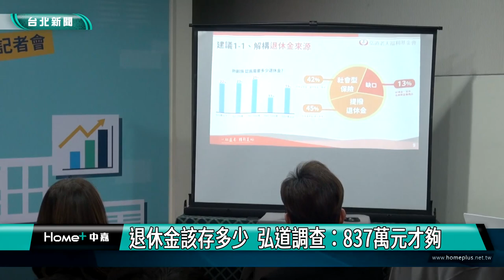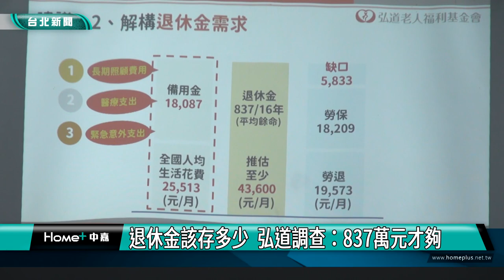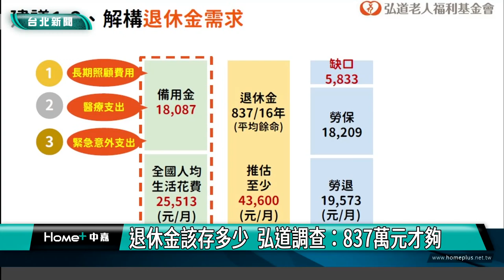熟齡族 退休|退休金該存多少 弘道調查：837萬元才夠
為了解新世代老人在「經濟安全」上面臨的痛點，弘道老人福利基金會針對50-64歲「熟鈴族」進行「樂齡金安心-經濟安全未來趨勢」問卷調查，發現84%熟齡族群，普遍認為自己的退休金準備還不夠，對於未來可能面臨的長期照顧費用、醫療支出、緊急意外支出深感憂心，近8成認為退休金需要500萬元以上，甚至有3成認為1000萬元以上才夠。

現年64歲的許小姐，退休前從事幼教工作，55歲時就退休的她，認為退休應該要準備1千萬元，但因為工作遇到瓶頸，儘管當時準備的退休金不到100萬元，她還是選擇退休。

根據弘道基金會調查顯示，發現近8成熟齡族，認為退休金需要500萬元以上才夠，甚至有3成認為需要1,000萬元以上才夠，若以平均計算，認為應準備的退休金高達837萬元，但若扣除勞保與勞退給付後，每個月缺口約5812元。

弘道老人福利基金會執行長李若綺表示，盡管數字僅供參考，但透過問卷調查，希望更了解熟齡族群，對於老後經濟安全的認知與需求，同時作為發展友善高齡服務，或未來政策的參考。

問卷調查結果中，值得關注的，除了退休金的準備外，根據「金融觀念」與「購買行為」等內容綜合分析，顯示加強熟齡族群的金融投資防詐能力，也是迫切要務之一。